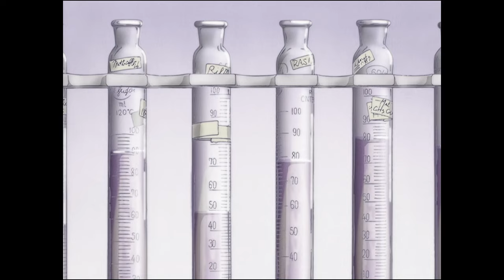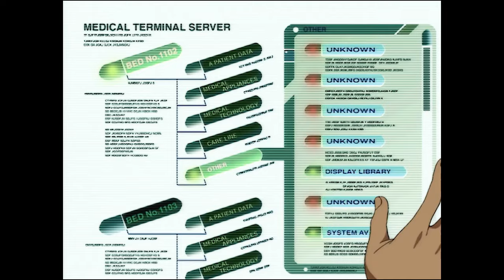Cowboy Bebop Explained Poorly by a Garrulous Curmudgeon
This is the final part of a four part video review/summary/explanation of Cowboy Bebop created in its entirety by the mentally deranged.

8.75 rating on myanimelist.net
Crime is timeless. By the year 2071, humanity has expanded across the galaxy, filling the surface of other planets with settlements like those on Earth. These new societies are plagued by murder, drug use, and theft, and intergalactic outlaws are hunted by a growing number of tough bounty hunters.

Spike Spiegel and Jet Black pursue criminals throughout space to make a humble living. Beneath his goofy and aloof demeanor, Spike is haunted by the weight of his violent past. Meanwhile, Jet manages his own troubled memories while taking care of Spike and the Bebop, their ship. The duo is joined by the beautiful con artist Faye Valentine, odd child Edward Wong Hau Pepelu Tivrusky IV, and Ein, a bioengineered Welsh Corgi.

While developing bonds and working to catch a colorful cast of criminals, the Bebop crew's lives are disrupted by a menace from Spike's past. As a rival's maniacal plot continues to unravel, Spike must choose between life with his newfound family or revenge for his old wounds.

Chapters:
00:00 - Introduction
00:09 - Episode 20
02:52 - Episode 21
05:47 - Episode 22
08:53 - Episode 23
11:58 - Episode 24
15:32 - Episode 25
18:30 - Episode 26
21:45 - Outro